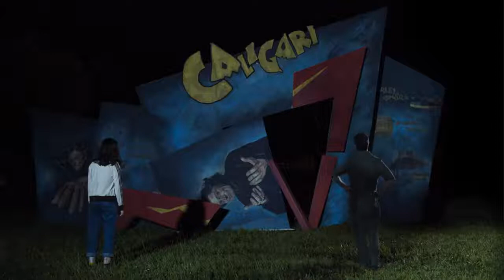PASSAGEM SECRETA 2022 NACIONAL com Fernando Alves Pinto/Luiza Quinteiro Trailer Drama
Sinopse:Alice precisou se mudar para uma cidade pequena, e ao chegar, começa a morar com o tio, por conta de problemas em casa. Lá, ela acaba conhecendo pessoas novas e fazendo um novo grupo de amigos. A partir desse encontro, ela descobre uma espécie de portal mágico em um parque de diversões, e ao invadir o parque em uma brincadeira para salvar um colega, Alice começa a descobrir segredos sobre sua identidade. A jovem agora precisa fazer escolhas difíceis e enfrentar perigos desconhecidos